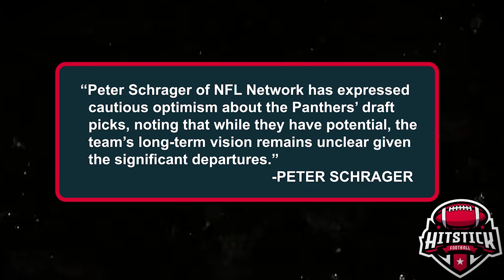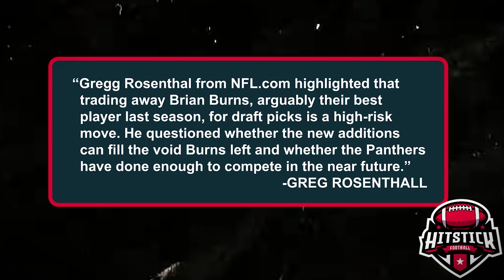Panthers 2024: Can They Turn It Around?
The Carolina Panthers are looking to bounce back after a tough 2023 season. With key offseason moves and strategic changes, can they finally turn things around in 2024? In this video, we dive into the Panthers' top acquisitions, departures, and what it all means for their chances this season. Get ready for an honest analysis of whether the Panthers are on the rise or still struggling.